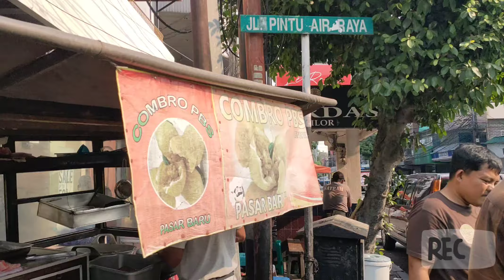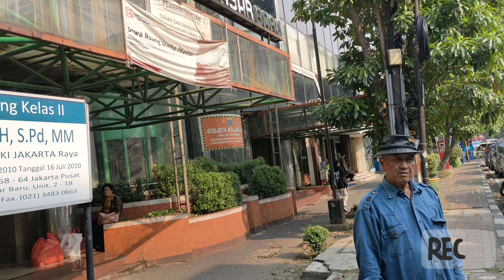Suasana Pasar Baru 2024 || Gang Kelinci